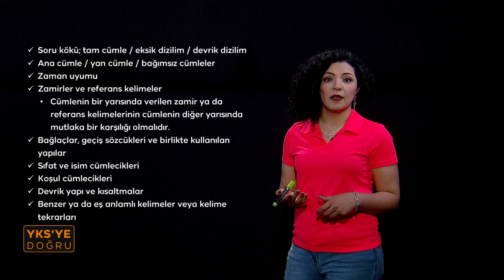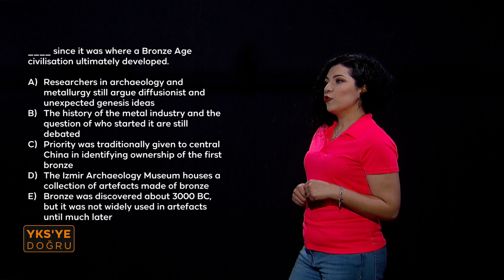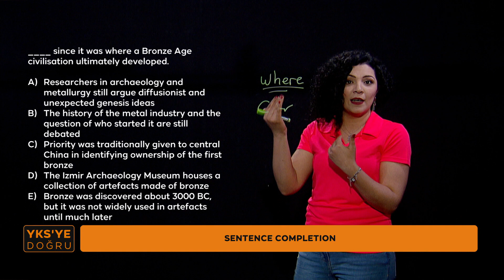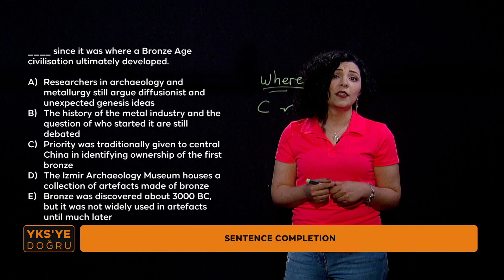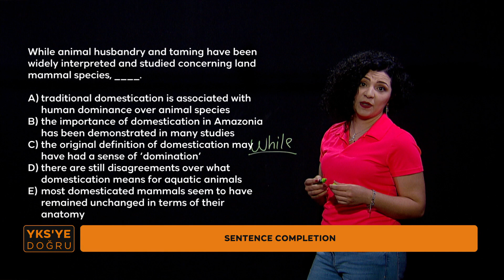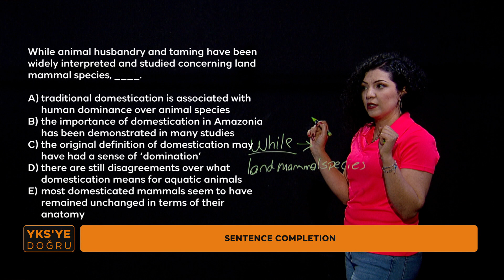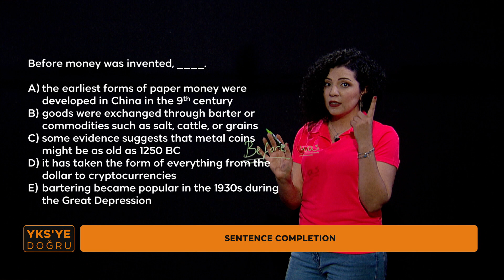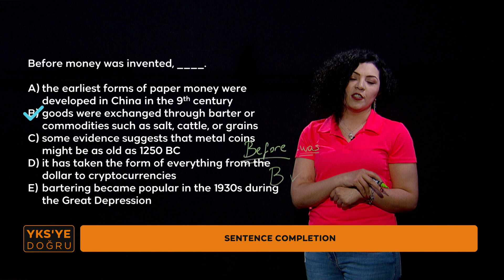YKS'ye Doğru İnglizce-6 (YDT) (Sentence Completion)